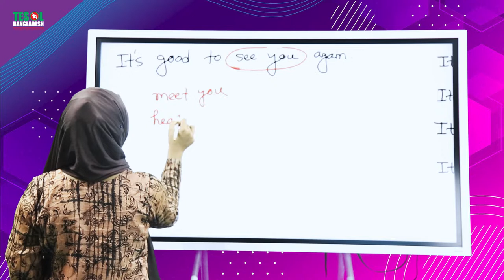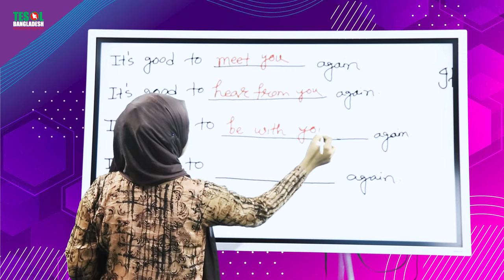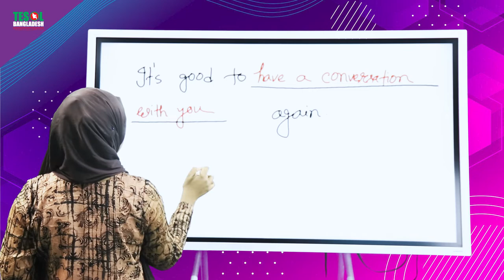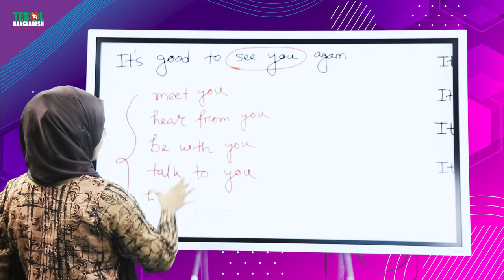DAILY CONVERSATION 5 | TESOL BANGLADESH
Tesol bd Creative Writing TESOL Bangladesh DAILY CONVERSATION TESOL BANGLADESH